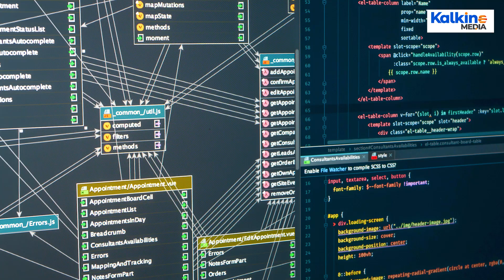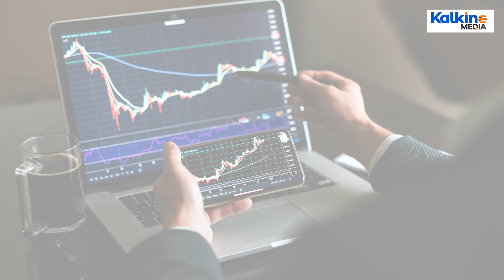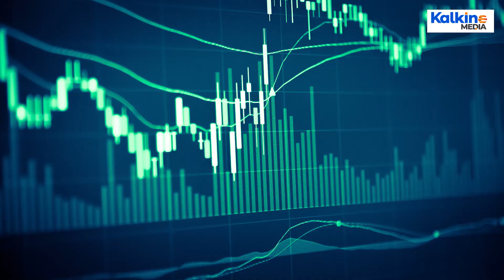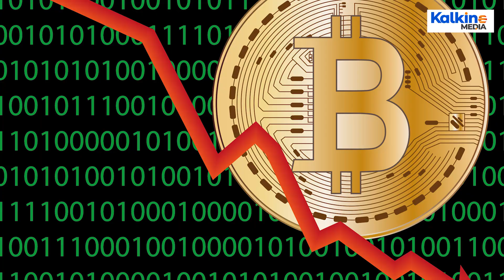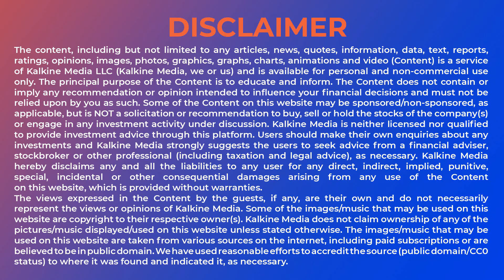Don’t get blocked out: Investing in blockchain technology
A Blockchain is a digital ledger of transactions distributed across a computer network. Each time there’s a transaction, it is logged on the network and appears in every participant’s ledger. The important aspect of this system is that it’s decentralised, meaning there’s no financial institution, such as a bank, acting as a middleman between financial transactions.
A blockchain tech firm, Marathon mines cryptocurrencies. In its most recent quarterly report, Marathon reported a US$9.2 million in total revenue for the quarter, achieving a yearly return of a massive 4000%.
Marathon currently owns over 2000 Bitcoin miners and is the first North American enterprise to adhere to anti-money laundering. This factor could well inspire investment as it sets it apart from its competitors.
Mastercard (NYSE:MA) has been a leader in payment processing for many years and with the rise of Covid enforced lockdowns, the move away from cash payments have given even more rise to companies like MasterCard and Visa.
In 2019, Mastercard announced a partnership with blockchain technology company R3 to develop a new cross-border payment system in an effort to create faster payment infrastructure with Mastercard-supported banks.
Riot Blockchain is an expanding Bitcoin mining company. Although Bitcoin mining has come under a lot of heat lately, primarily due to tech-billionaire Elon Musk and his decision last month to cease Bitcoin payments for his company’s Tesla vehicles. He explained the reason for the decision was due to the energy-consuming mining practices relating to Bitcoin and its subsequently harmful impact on the environment.